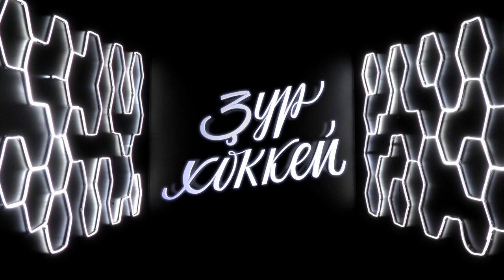Вячеслав Солодухин (11.02.2020)